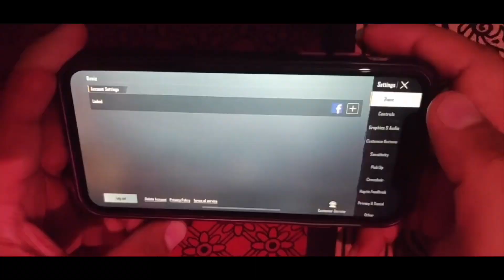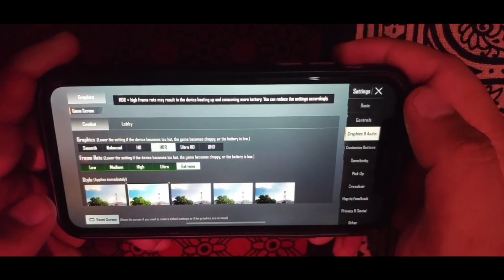iPhone 11 in 2023 at 23000Rs Pubg Test, Heating Test & Battery Test | Should you buy🤔🤔 ???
Current Device : Iphone X (64 GB)
Second Device : Realme 7

Old Device : Poco x3 pro (6/128)

iPhone 11 PUBG Review
iPhone 11 PUBG Extreme gameplay
iPhone 11 BGMI Mobile Gaming Review
iPhone 11 PUBG Test High setting
iPhone 11 High Graphics Settings PUBG Mobile review
iPhone 11 PUBG Mobile graphics setting
iPhone 11 Test Game PUBG Mobile
iPhone 11 test game pubg
iPhone 11 PUBG Mobile Performance
iPhone 11 BGMI Performance

0:00 Info
0:59 BGMI Test

Ignore other tags :---
iphone 11 for gaming in 2023
iphone 11 2023 gaming test
iphone 11 2023 price
iphone 11 2023 me lena chahiye ya nahi
iphone 11 2023 unboxing
iphone 11 bgmi 2022
iphone 11 buy or not
iphone 11 buy or not hindi
iphone 11 face id not working buy or not
iPhone 11
iPhone 11 vs iPhone X
iPhone 11 vs XS Performance
iPhone 11 vs X Camera
iPhone 11 vs iPhone X Gaming
iPhone 11 gaming in 2022
iPhone 11 camera in 2022